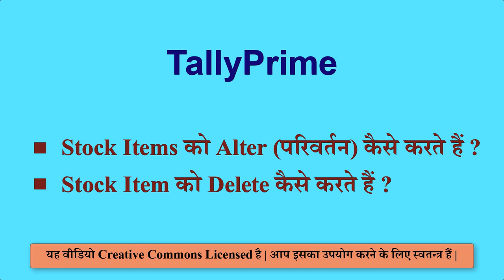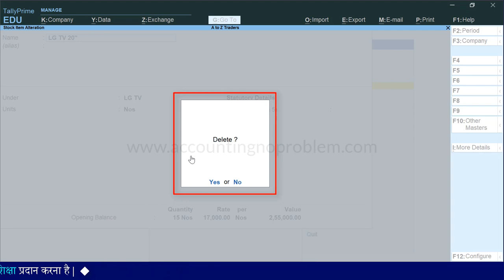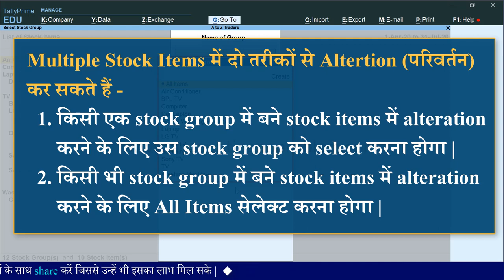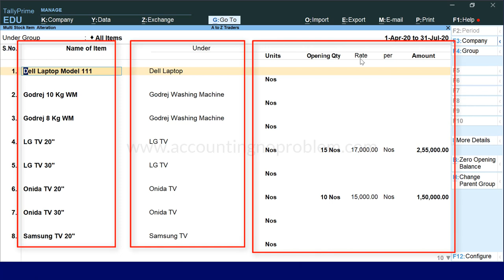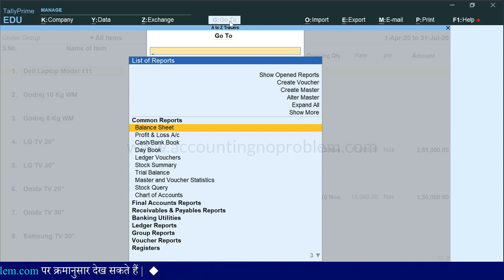How to Alter/Edit/Modify Stock Item in Tally Prime |Delete Stock Item in Tally| Stock Alteration #29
In this Hindi tutorial of TallyPrime you will learn about Altering/Editing/Modifying and Deleting Stock Items in Tally Prime. This video explains what Inventory Management / Stock Management is in Tally Prime. You can learn how to alter Stock Items in Inventory. After watching this Hindi video tutorial you can manage your business accounts with the inventory.

0:00 - Introduction (परिचय)

0:27 - How to Alter Stock Item in Tally Prime?
टैली में किसी एक स्टॉक आइटम को ऑल्टर कैसे करते हैं अर्थात स्टॉक आइटम की डिटेल्स में परिवर्तन कैसे करते हैं?
Tally me kisi ek Stock Item ko alter kaise karte hai arthat stock item ki detail me parivartan kaise karte hai?

1:25 - How to Delete Stock Item in Tally Prime?
टैली में किसी स्टॉक आइटम को डिलीट कैसे करते हैं?
Tally me Stock Item ko delete kaise karte hai?

2:10 - How to Alter Multiple Stock Items in Tally Prime?
एक से अधिक स्टॉक आइटम्स की डिटेल्स में एक साथ परिवर्तन (Alteration) कैसे करते हैं?
Multiple Stock items (ek se adhik stock items) ki details me ek sath parivartan (alteration) kaise karte hai?

3:43 - How to Alter or Delete Stock Items from the Go To option in Tally Prime?
टैली प्राइम में “Go To” की सहायता से स्टॉक आइटम अल्टरेशन स्क्रीन पर कैसे जाएं?
Tally Prime me “Go To” ki sahayta se stock item alteration screen par kaise jayen?

Video Attribution :
Video: How to alter/ edit/ modify and delete Stock Items in Tally Prime. Tally Prime - Masters Alteration.